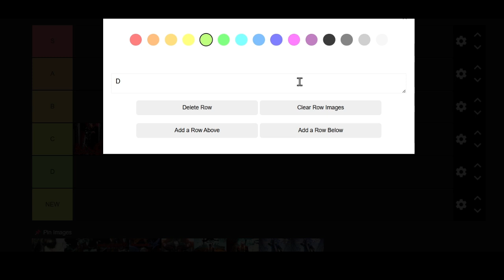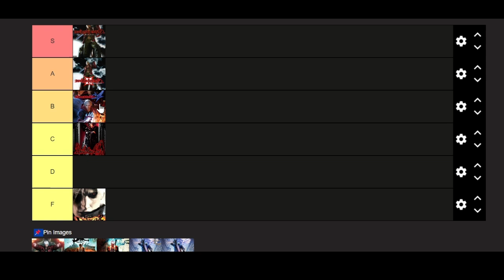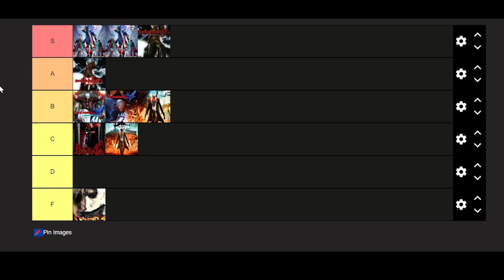Devil May Cry Games Tier List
The greatest series.